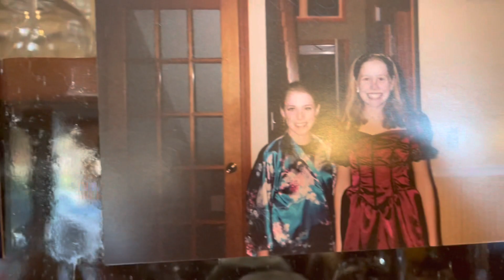Pumpkin day clips